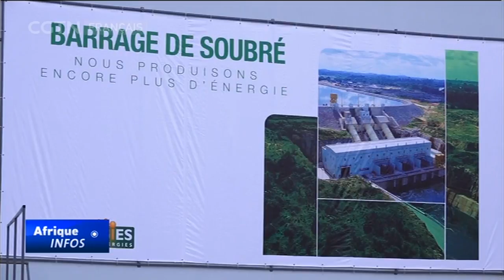Une rencontre pour renforcer la coopération sino-ivoirienne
Une rencontre entre des diplomates chinois en Côte d'Ivoire et des représentants des autorités ivoirienne s’est tenue dans la soirée du mardi 12 décembre à Abidjan. L’occasion a été pour la Chine de décerner un prix symbolique à leurs partenaires ivoiriens pour l’excellence de leur relation. Plus de détails avec notre correspondante Christina Gnahouré.